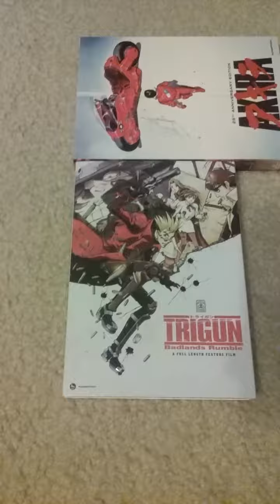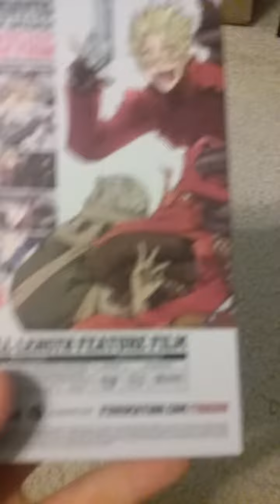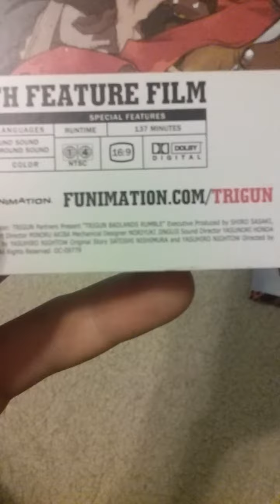Trigun Badlands Rumble dvd unboxing